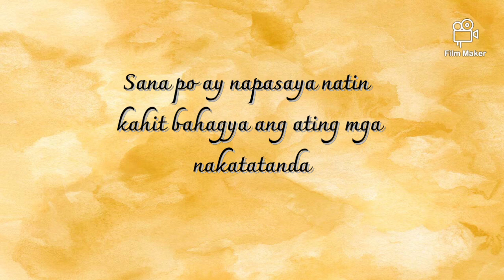Relief Goods distribution for Senior Citizens in Pope Francis Village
Sa pakikipag-ugnayan ng Pope Francis Village HOA sa CDRRMO ng Tacloban City (City Disaster Risk Reduction and Management Office) Nakapamahagi po tayo ng 40 packs ng relief goods sa ating mga senior citizens dito sa PFV. Sana ay napasaya natin sila. Maraming salamat po sa CDRRMO of Tacloban City.